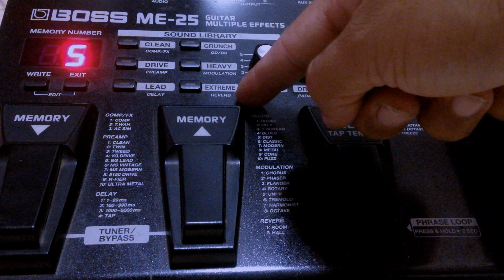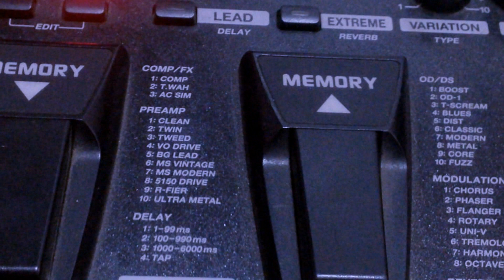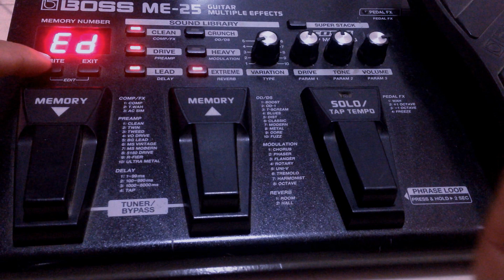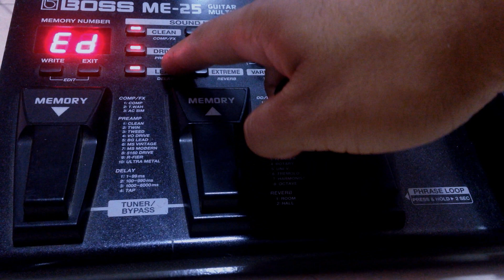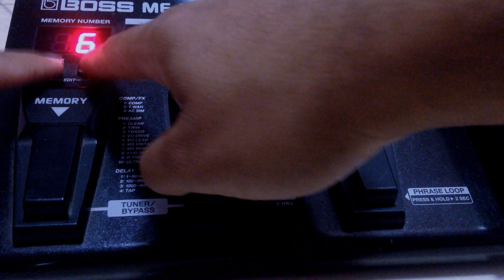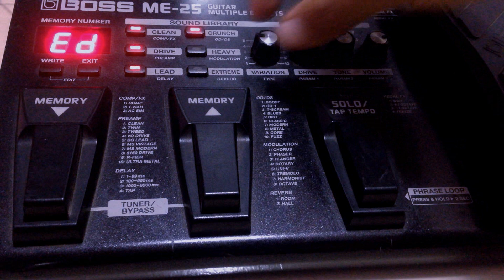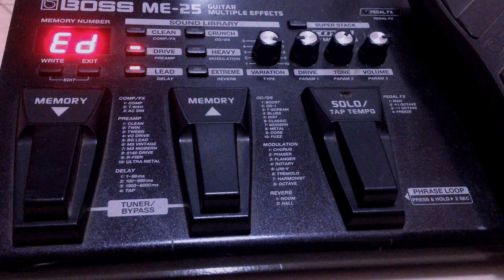Boss ME 25 | Criando Efeitos.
Segue um video onde tentei mostrar alguns critérios que uso pra crirar timbres em pedaleiras. Criei na ME 25 e usei uma guitarra Gianinni com captação p90.

Espero poder lhe ajudar a chegar em um timbre legal...Forte abraço e que Deus o abençoe!

Istagram
- andersonnfonseca

Página Facebook para acompanhar videos, Lives, torcarmos ideias sobre equipamentos e entre outros